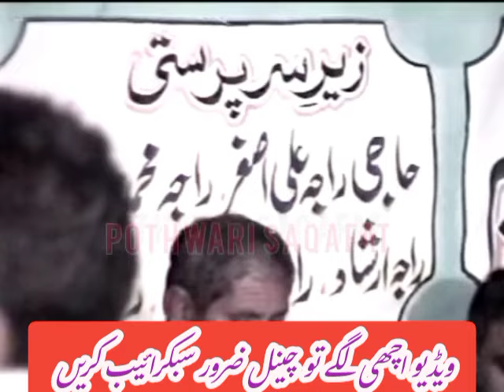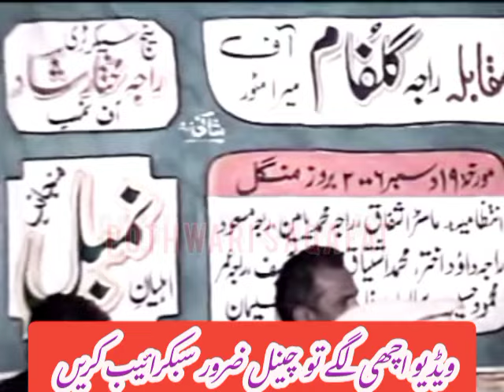Raja Gulfam vs Master Shakoor | NokTok Pothwari Sher Nambal Program Part4